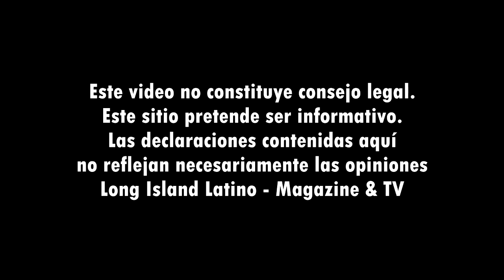Extensión de DACA a partir del 18 de febrero de 2015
El Servicio de Inmigración y Ciudadanía (USCIS, por sus siglas en inglés) anunció que a partir del 18 de febrero empezará a recibir las solicitudes para los jóvenes que califiquen bajo el programa extendido de Acción Diferida (DACA).
El programa DACA beneficia a los jóvenes indocumentados que fueron traídos por sus padres a EE.UU. y los protege de la deportación y otorga un permiso de trabajo.

Ahora bajo la nueva extensión comprendida en la orden ejecutiva que anunció el presiente Barack Obama, el DACA ofrece beneficios a las personas que ingresaron a EE.UU. antes de los 16 años y que han vivido en el país continuamente desde antes de el 1 de enero de 2010.